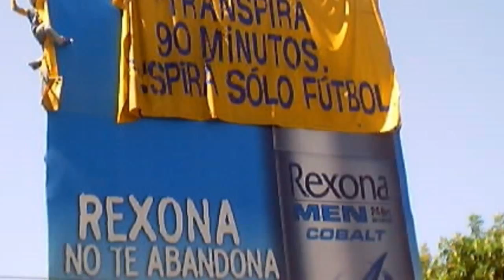Cruise Trip to South America, right to the end of the Earth.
Cruise trip from Santiago, Chile, Valparaiso, Ice Glaciers in Chile,  Mt. Osorno Volcano, Ushuaia, Falkland Island, Montevideo, Uruguay and Buenos Aires, Argentina. Jan., 2005.